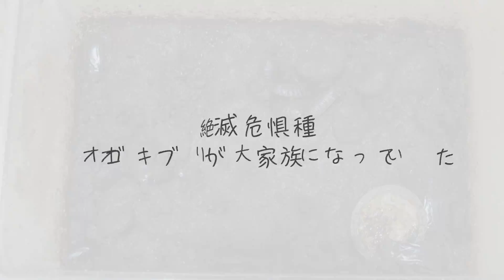【絶滅危惧種】オオゴキブリが大家族になってた